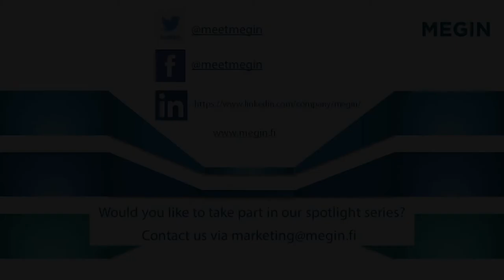MEGIN Spotlight with Dr. Fernando Maestu, Center for ​Biomedical Technology of Madrid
Dr. Fernando Maestu leads many extremely interesting studies around Alzheimer's Disease and Dementia that have required and utilized the use of Magnetoencephalography Technology to assess AD patients. In this spotlight, we find out more about how the Lab uses MEG data to support Alzheimer's Disease.